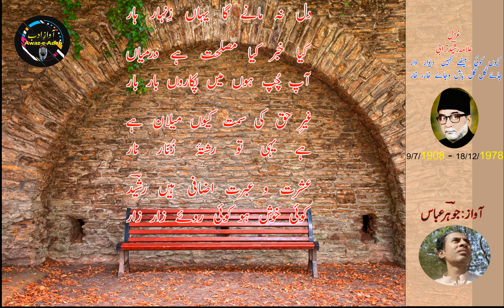Ghazal || Allama Rasheed Turabi || Kyun Koi Baithy Kahin Deewar Waar || Jauhar Abbas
Raza Hussain also known as Allama Rasheed Turabi was an Islamic scholar, religious leader, public speaker, poet and philosopher. He was born on 9th Jamadi-us-Sani 1326, 9 July 1908 in Hyderabad, India. He was the eldest son of Maulvi Sharaf Hussain Khan, a nobleman from Hyderabad.

Kalam : Kyun Koi Baithy Kahin Deewar Waar
Book: Shakh-e-Marjan
Poety: Allama Rasheed Turabi
Awaz (Voice) : Jauhar Abbas
Presentation: Saeed Jafri

                                        Lyrics
                                          غزل
                                علامہ رشیدؔ ترابی

کیوں کوئی بیٹھے کہیں دیوار وار
جائے گُل گُل باش وجائے خار، خار

عشق کی جھوٹی نمائش کے لیے
ہو گیا اپنا گریباں تار تار

ہر نفس پُرعزم سرداری کے ساتھ
دیکھتا ہے دیدۂ بیدار دَار

غم وہ ہے جو روح کی لذت بنے
کیوں رہے پھر آپ کا غمخوار خوار

کاسہ لیسی اور پھر دل میں عناد
ہو رہے ہیں کس قدر عیّار یار

ظلم سے کوئی اگر حق چھین لے
دل نہ مانے گا یہاں زِنہار ہار

کیا خبر کیا مصلحت ہے درمیاں
آپ چُپ ہوں میں پکاروں بار بار

غیرِ حق کی سمت کیوں میلان ہے
ہے یہی تو رشتۂ زُنّار نار

عشرت و عبرت اضافی ہیں رشیدؔ
کوئی خوش ہو کوئی روئے زار زار